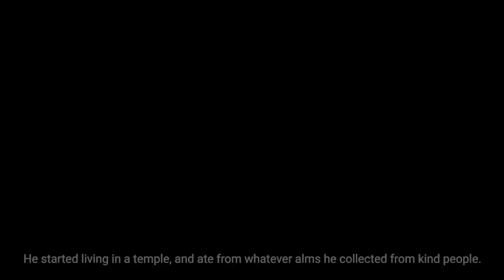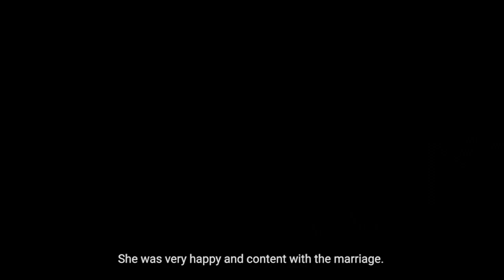[ARENA][CUSC]The Tale Of Two Snakes - Original version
eProject SEM 4
GROUP 01
Supervisor: Mr.Anh Vo Duy
Members:
Huy Tran Nguyen Anh
Anh Nguyen Ngoc
Colit Nguyen
Viet Nguyen Quoc
Thanks to:
Uyen Truong Do Kim - Voice of Princess
Dat Le Tien - Voice of Snakes
Music using:
From Disney sound track:
Aladdin - Arabian Nights (Instrumental)
Aladdin OST - 13 - The Kiss
Aladdin OST - 14 - On A Dark Night
Aladdin OST - 16 - Marketplace
Aladdin OST - 20 - Happy End In Agrabah
Ancient Arabian Music - Arabian Nights
Ancient Arabic Music - Bazaar Merchants
Loreena McKennitt - Marco Polo
Arabian Nights - metal version by Nima Hedayati, composed by Alan Menken
THIS VIDEO WAS MADE FOR EDUCATION PURPOSE ONLY.